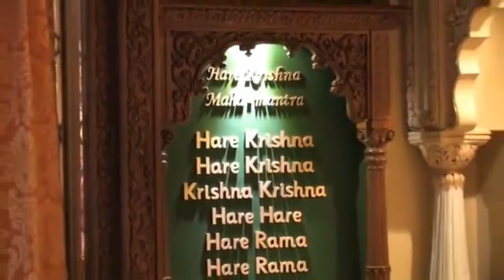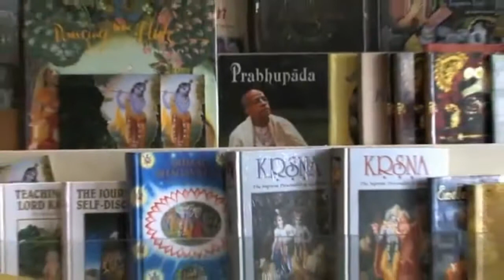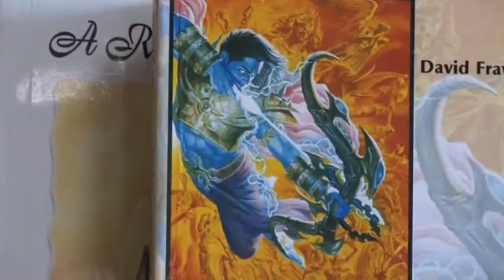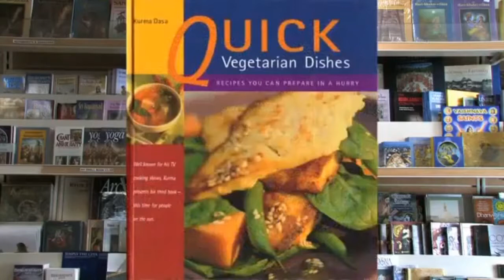The Radha krsna Temple|| world of Vaishnava culture and Vedic learning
The Radha krsna Temple ISKCON.Welcome to the world of Vaishnava culture and Vedic learning, the home of Radha and Krishna